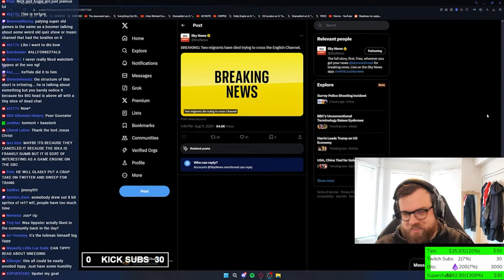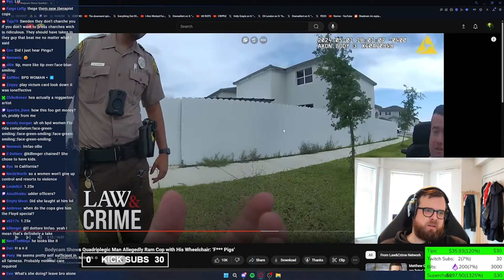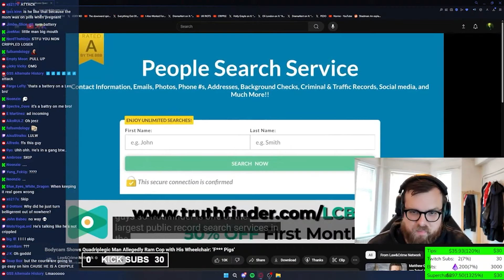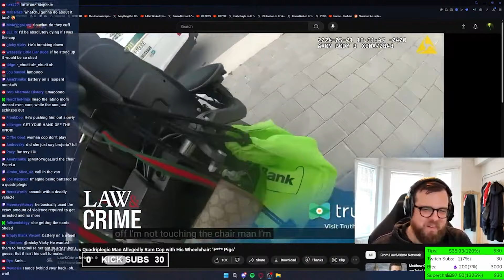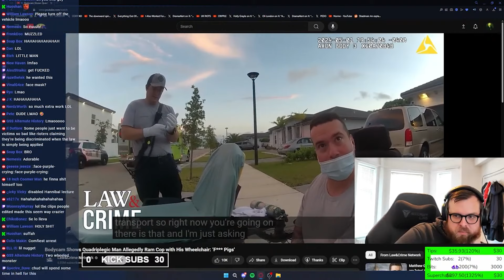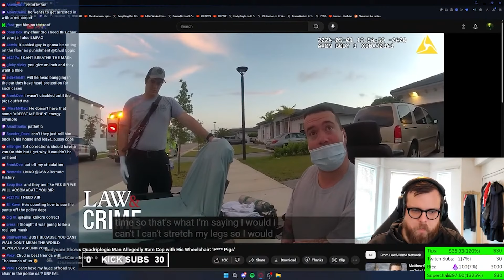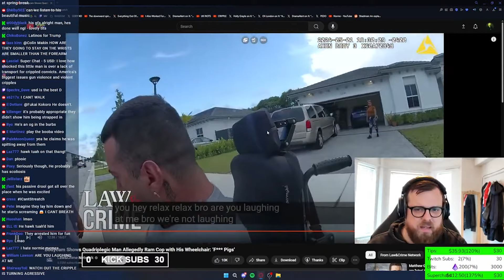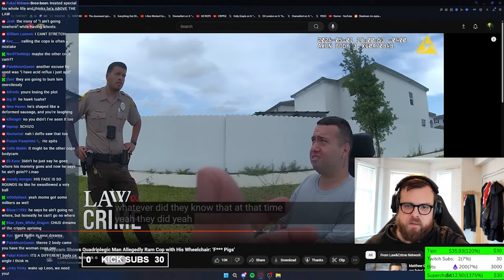FERAL Quadriplegic RAMS & SPITS on Cops in BRUTAL Yet TRAGIC Raid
Chud watches a Law & Crime video about a quadriplegic man who tries to defend his mother by ramming and spitting on cops